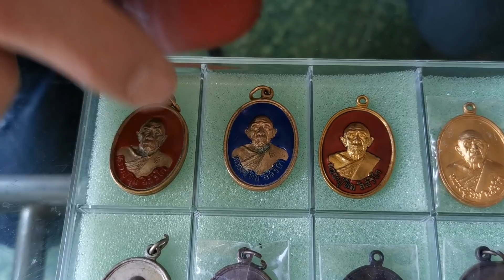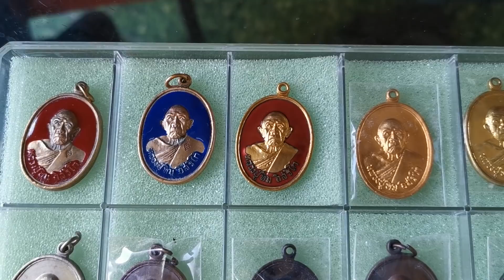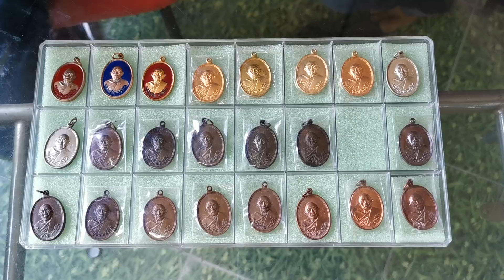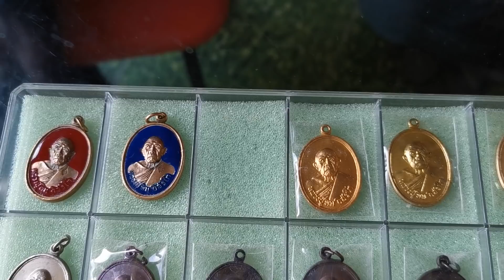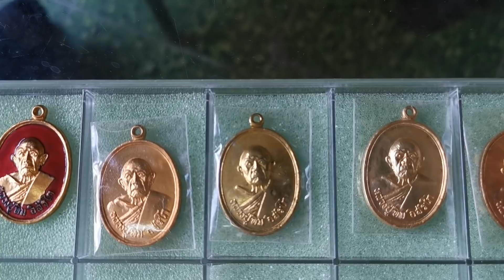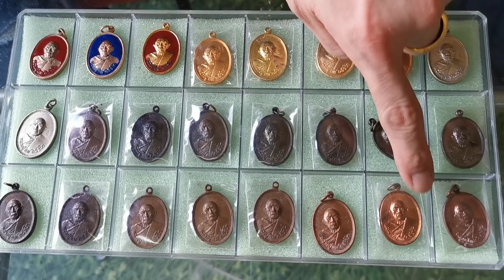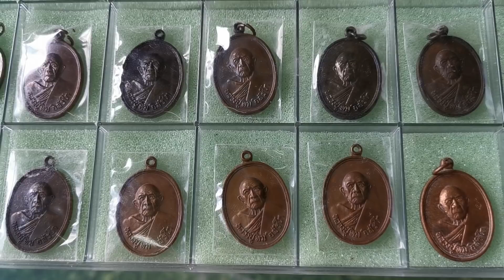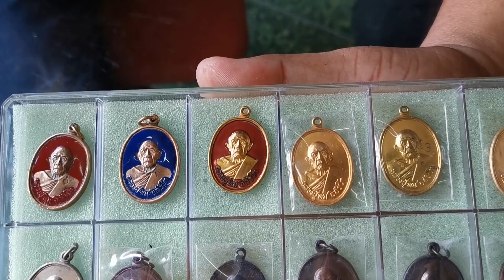ของดีราคาไม่แพง พุทธคุณแรง!..พระหลวงปู่ทิม อิสริโก วัดแม่น้ำคู้ จ.ระยอง ปี 2518 งานปิดทองฝังลูกนิมิต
ของดีราคาไม่แพง พุทธคุณแรง!...

พระหลวงปู่ทิม อิสริโก

วัดแม่น้ำคู้  อ.ปลวกแดง จ. ระยอง ปี 2518 ออกงานปิดทองฝังลูกนิมิต